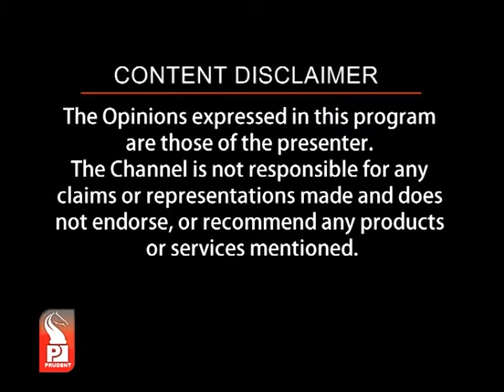What should be done if the house is not as per Vastushastra by Dr. Raviraj Ahirrao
Watch Dr Raviraj Ahirrao every Wednesday at 7.30 pm on " Prudent Channel " Goa's Biggest News Channel in a Special Program "Vasturaviraj Vastu-Sanskriti" Episode - 2